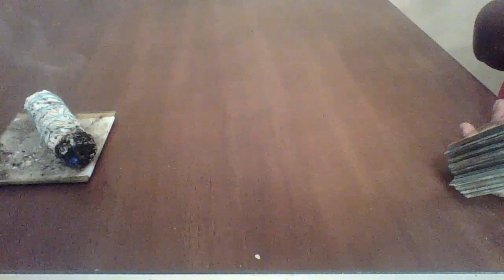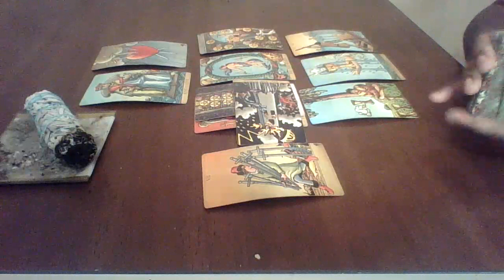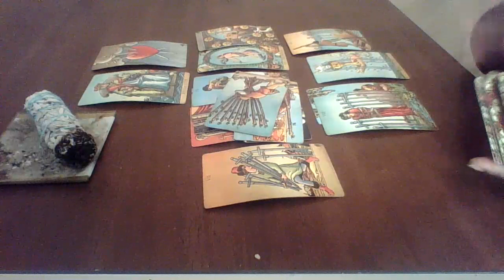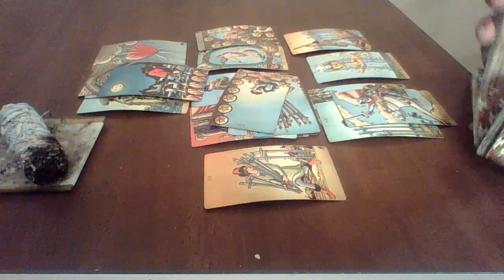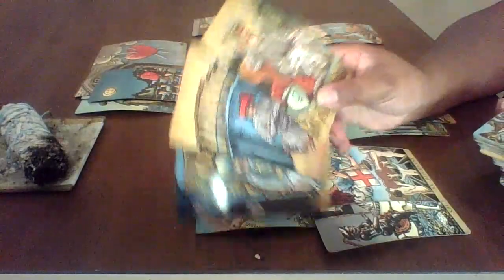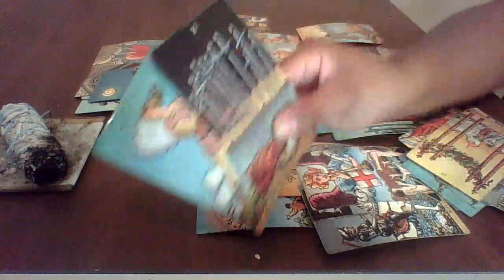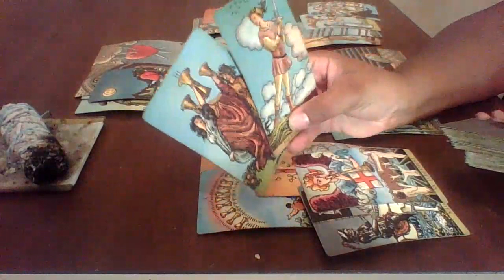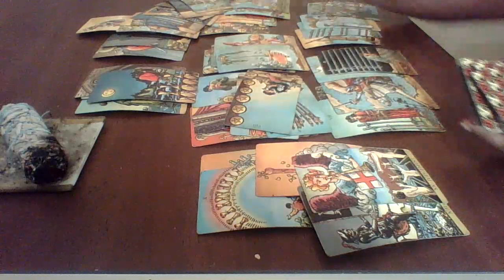Scorpio November 1-7 |You're the center of attention right now and how they view you is on your mind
The website will be back up and running in the weeks to come. We are restocking items. Thank you all for your love and support